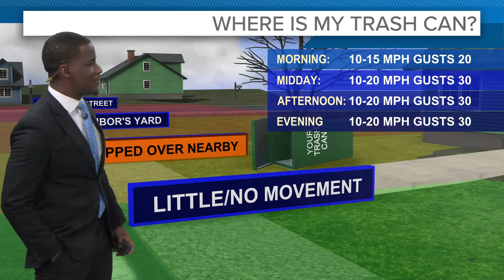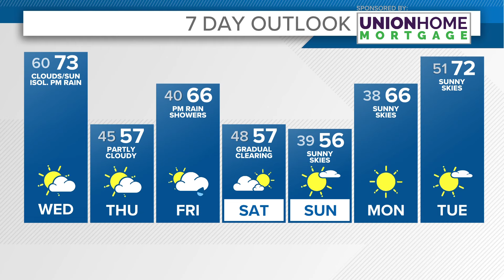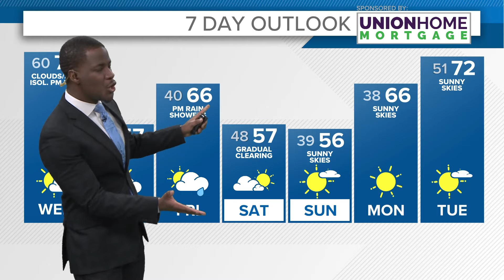Cleveland Weather: Will the warm temps continue?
Your Cleveland weather forecast:

This comes at a time when we're at peak fall color here in Northeast Ohio. Temperature changes and rain are in the extended forecast, so take advantage of these days while you can.

Our next storm system arrives Wednesday with only a passing shower chance -- most areas will stay dry. Temps will come back down to reality Wednesday night into Thursday with highs struggling to get out of the 50s.

Another storm system moves in Friday with showers along and ahead of a cold front. This front will bring dry weather for the upcoming weekend, but cooler weather with highs once again in the 50s Saturday and Sunday.